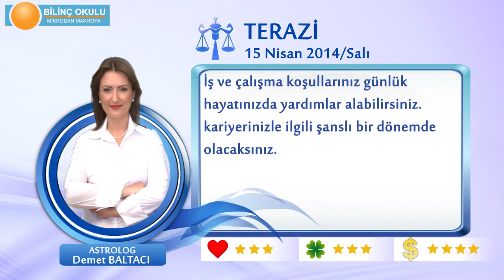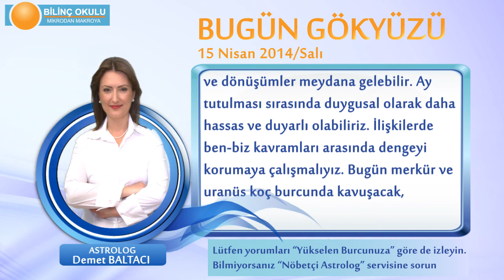TERAZİ Burcu, GÜNLÜK Astroloji Yorumu,15 NİSAN 2014, Astrolog DEMET BALTACI Bilinç Okulu